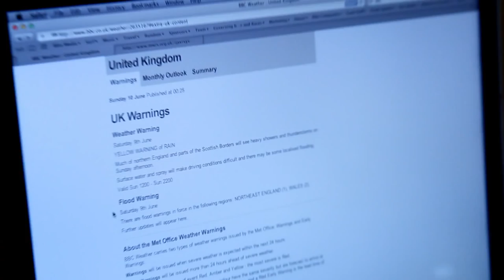Rachel Atherton MTB Downhill at Fort William - Four by Three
for more MTB!

The film takes a revealing look at the intense pressure that comes with riding in front of a home crowd made up of avid fans and family members at the UK round of the World Cup and also the effect that the unpredictable British weather can have. On the matter of Fort William, Rachel says, ". past results at Fort William is definitely not my favorite subject" - will the 2012 round be any different?